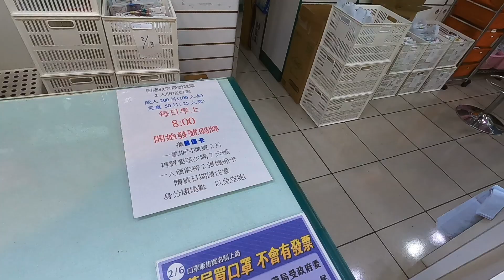晚上藥局居然還有好幾份口罩...其實小孩的很好買？